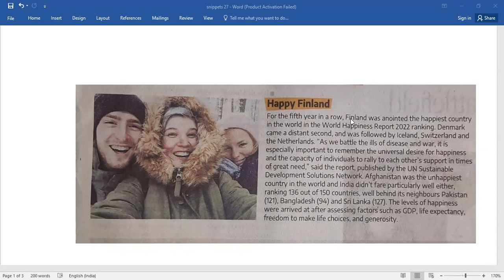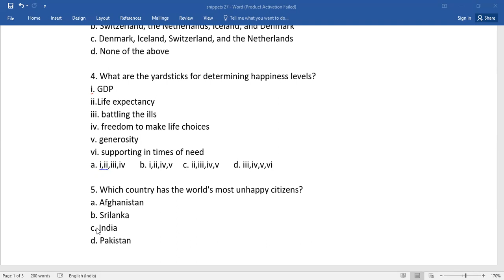LEARN ENGLISH THROUGH A BRIEF PASSAGE